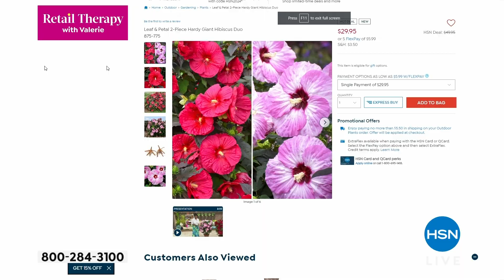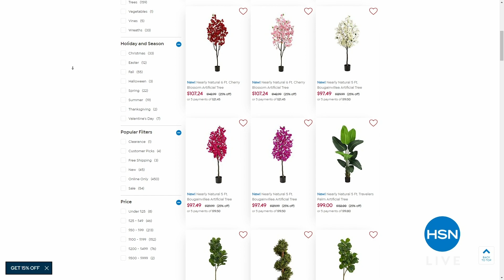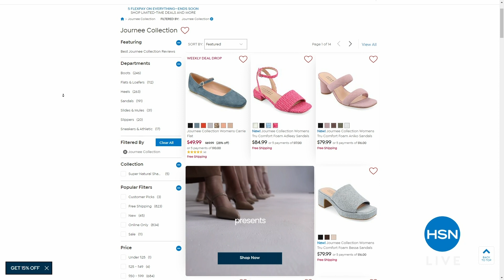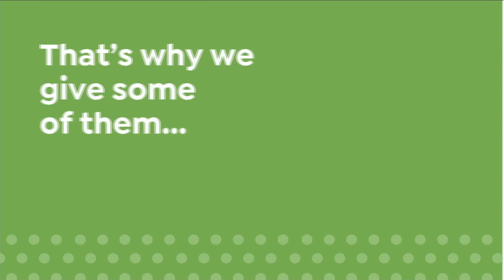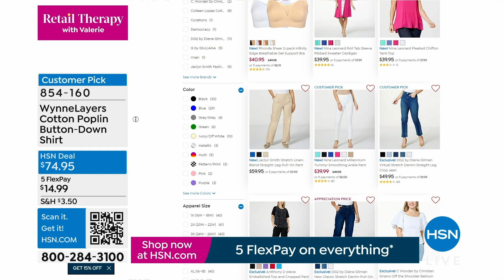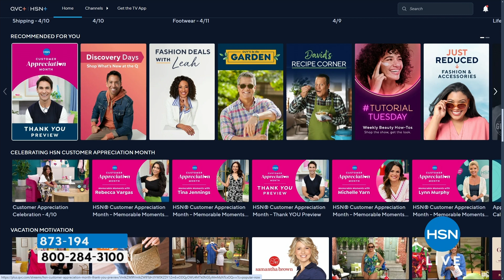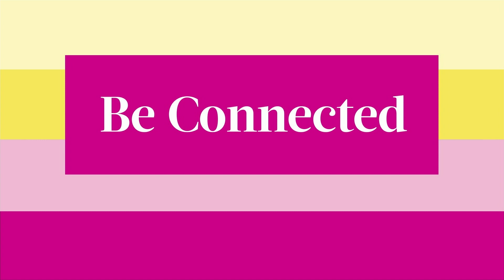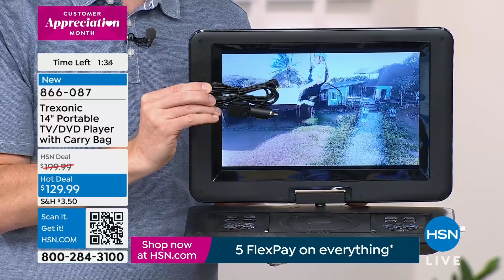HSN | Retail Therapy with Valerie 04.13.2024 - 10 AM